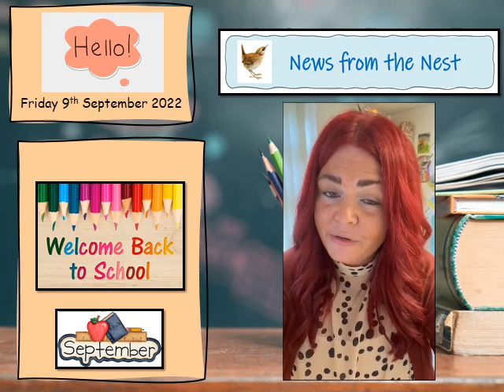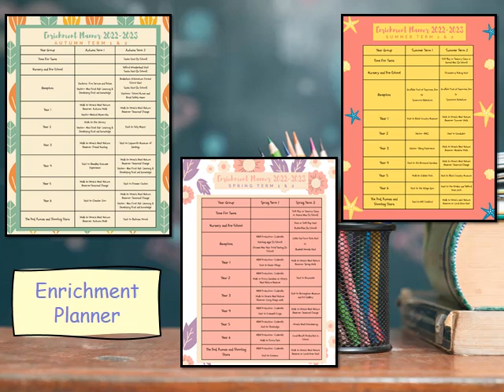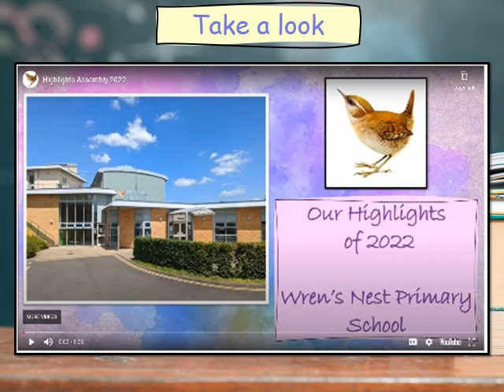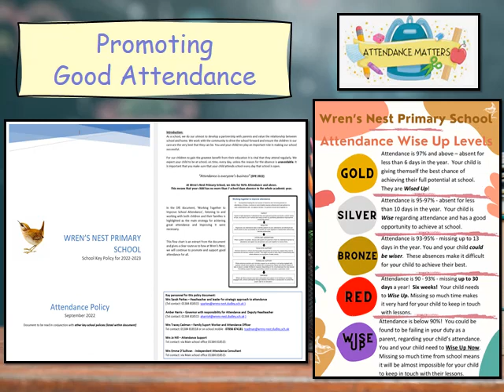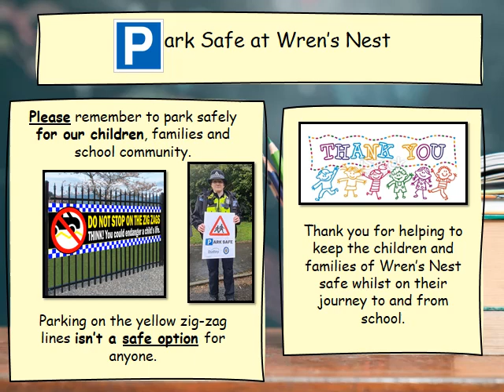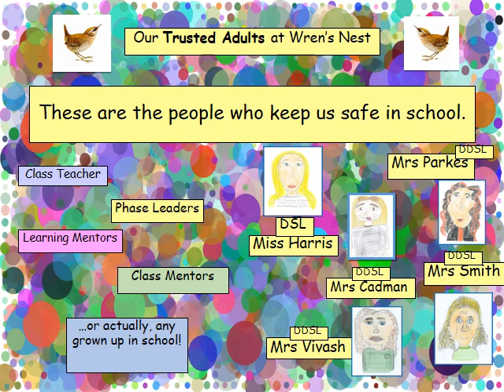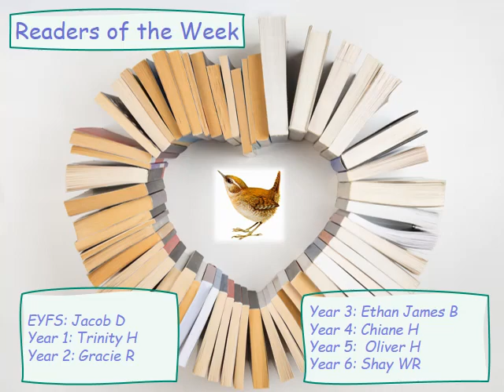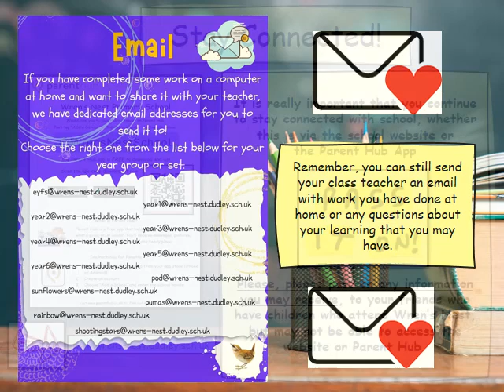Video to the Community 9.9.22